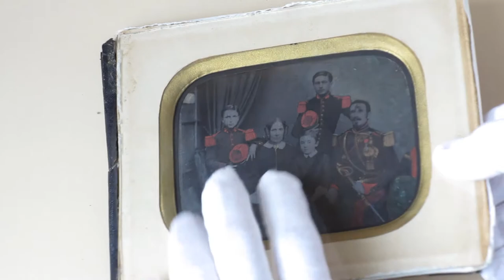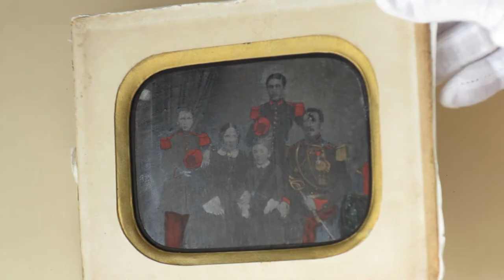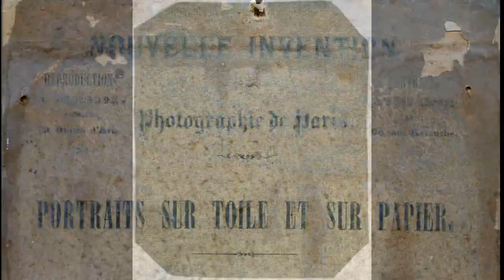Pannotype: what a Pannotype looks like. Pannotipo (2/2)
Il termine pannotype deriva dal vocabolo "pannus" dell'antica lingua latina (panno, stoffa). La documentazione storica relativa al procedimento fotografico pannotype è decisamente scarsa. Raramente praticato e diffuso (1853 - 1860 ca.), sommariamente descritto al suo comparire, il metodo è presto caduto nell'oblio, originando poi confusione in chi tentò successivamente di identificarlo. Approfondimenti sul libro digitale
From Chiesa-Gosio Collections, Brescia.
Thanks to Guillaume for the soundtrack  "Maybe one day".